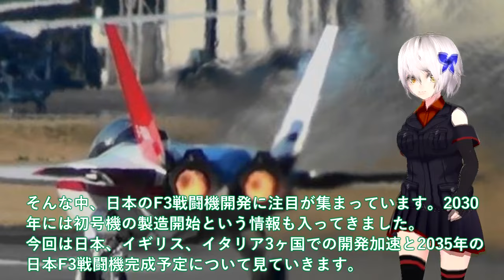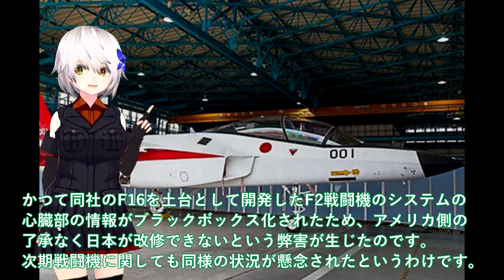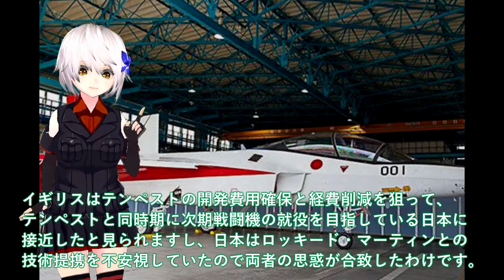【軍事解説】IHI社XF9エンジン開発ヤメ衝撃の事実が！IHIとロールス・ロイスが機関部担当＃純国産戦闘機エンジン開発断念？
引用・転載「出典：海上自衛隊ホームページ」
引用・転載「出典：航空自衛隊ホームページ」
引用・転載「出典：陸上自衛隊ホームページ」